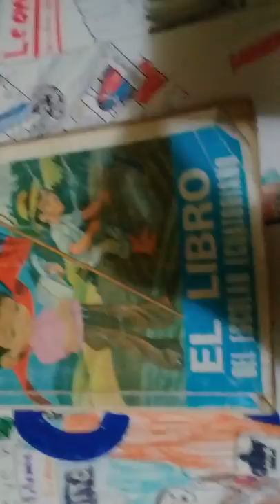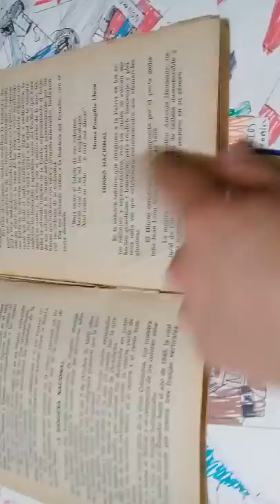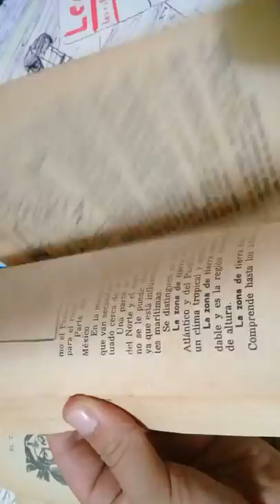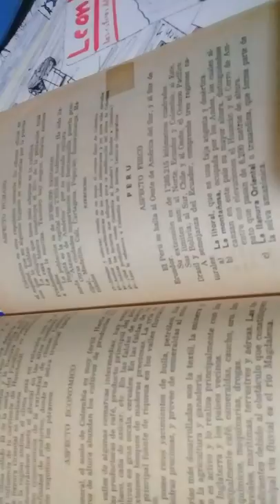¿ como eran los libros de primaria en Ecuador en los 80?